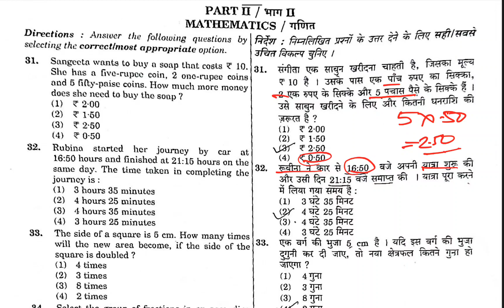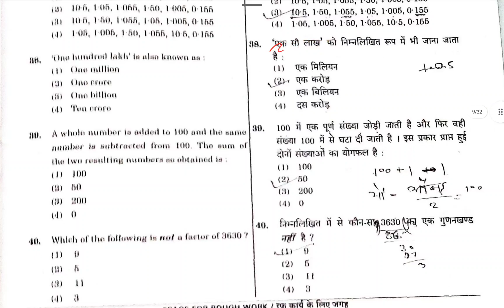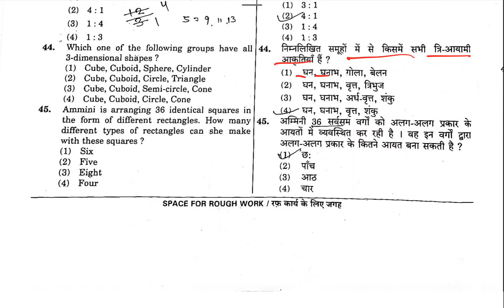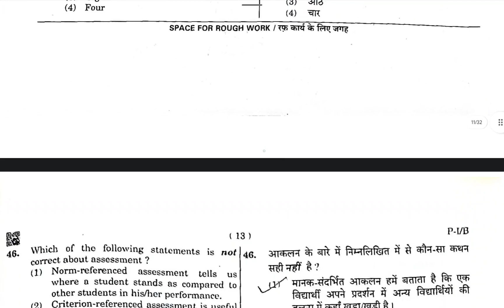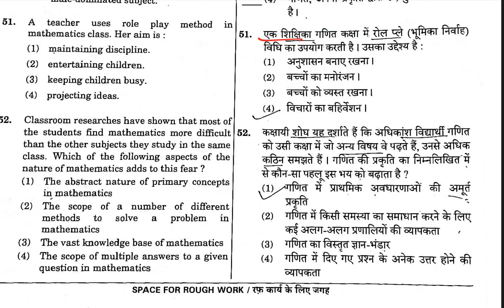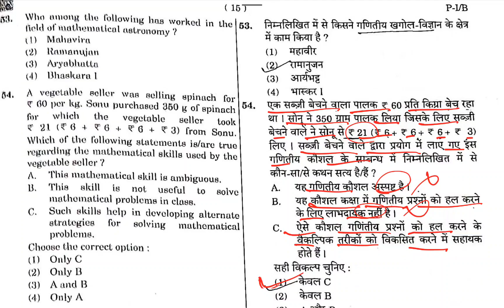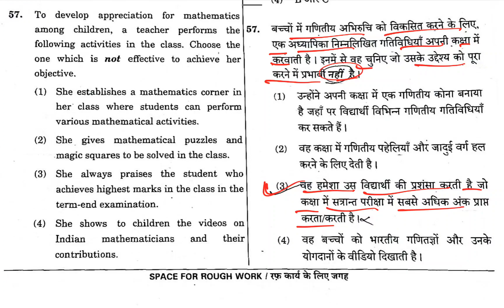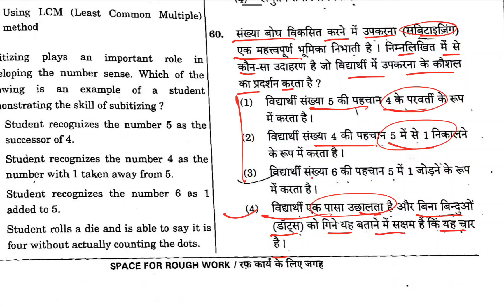20 August 2023 || CTET Paper 1 Maths Answer key || CTET Exam August 2023 || Mathematics Answer Key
CTET Primary level paper answer key
CTET paper 1 Set- K answer key
paper 1st  Set - K answer key ctet exam
paper 1st Set K answer Ctet 20 August 2023
CTET 1st paper answer key
CTET paper 1 full solved paper
CTET paper 1 full explanation
CTET 31 jan 2021 answer key with full explanation
CTET 31 jan paper 1 answer key
paper 1 answer key ctet exam 2023
1st paper answer key ctet 20 August 2023
Child development and pedagogy answer key ctet 2023
CDP question answer key ctet paper 1 August 2023